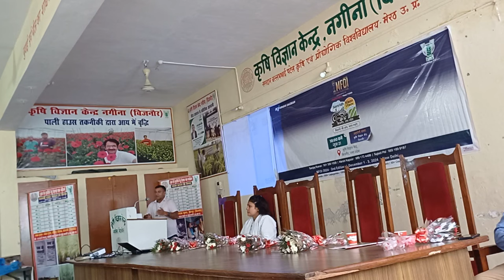951-Kisan karyashala :कृषि सम्बंधित ज्वलंत मुद्दे , कृषि विज्ञान केंद्र नगिना, Rahul Jawan के साथ।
कृषि सम्बंधित ज्वलंत मुद्दे कृषि विज्ञान केंद्र नगिना Bijnor, Rahul Jawan के साथ।

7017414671 ( Rahul Jawan ), 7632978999 , ( Ganesh ), 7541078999 ( R K Singh )

Other Related terms  :
उत्तर प्रदेश में गन्ने का रेट क्या है? 2024 में गन्ने का रेट क्या रहेगा? गन्ने का मूल्य कितना है? यूपी में गन्ना मूल्य कब घोषित होगा? केले का पेड़ कितने दिन में फल देता है? केला कौन से महीने में लगाया जाता है? केला लगाने के लिए कौन सा महीना सबसे अच्छा है? 1 एकड़ में कितने केले के पौधे लगते हैं?
गन्ने में कौन कौन सी खाद डालना चाहिए? गन्ने में ग्रोथ के लिए क्या डालें?गन्ने की अच्छी पैदावार के लिए क्या करना चाहिए? गन्ने की फसल में अधिक फुटाव के लिए क्या करें?
केले के पेड़ के लिए सबसे अच्छी खाद कौन सी है? कौन सी खाद से केले के फल का आकार बढ़ता है? पौधों के लिए केले के छिलके की खाद कैसे बनाएं? क्या यूरिया केले के पौधों के लिए अच्छा है? किसान कर्ज माफी लिस्ट में अपना नाम कैसे देखें up 2024? यूपी में किसानों का कर्ज माफ कब होगा?2024 में केसीसी माफ होगा क्या?
किसान कर्ज माफी योजना लिस्ट कैसे चेक करें?

Banana Farming Techniques in India
Best Seed Varieties for Banana Plantation
Fertilizer Requirements for Banana Plants
Common Diseases in Banana Plants and Their Remedies
Papaya Cultivation Methods in India
Recommended Papaya Varieties for Indian Farmers
Organic Fertilizers for Papaya Trees
Preventing and Treating Papaya Diseases
Sugarcane Farming Best Practices
Top Sugarcane Varieties for Profitable Harvest
Nutrient Needs for Healthy Sugarcane Crops
Managing Sugarcane Diseases Effectively
Agricultural Tips for Banana, Papaya, and Sugarcane
Indian Farmer Guides for Banana, Papaya, and Sugarcane
Eco-Friendly Farming Techniques for Banana, Papaya, and Sugarcane